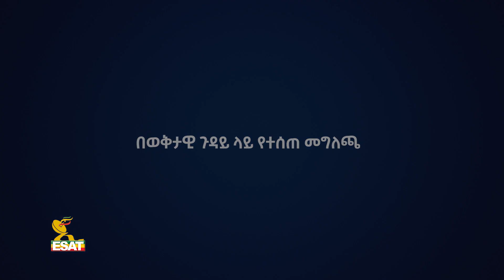Ethiopia -ጀነራል ባጫ ደበሌ በወቅታዊ ጉዳይ ላይ የተሰጠ መግለጫ